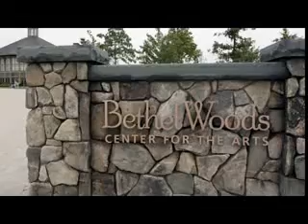2008-09-26/28 Monti HS Class of 1958 50th Reunion - Scenics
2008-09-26/28 Monti HS Class of 1958 50th Reunion - Scenics